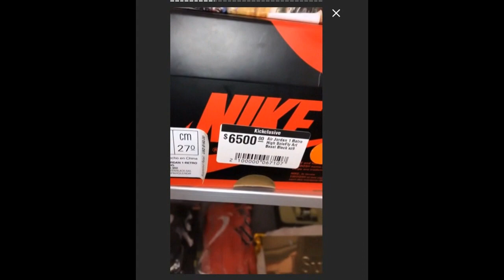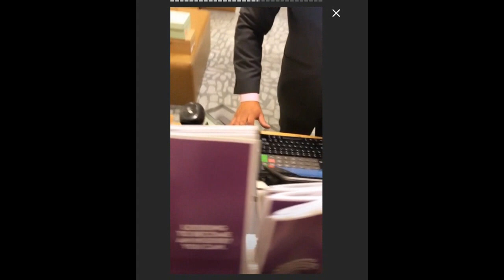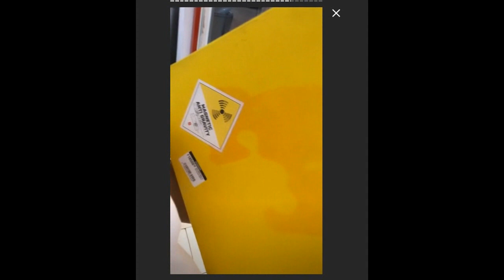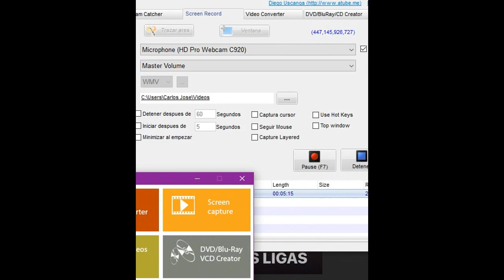¡Increíble! Lo Que Hace el Alfa en este Mall | Revela contrato Millonario